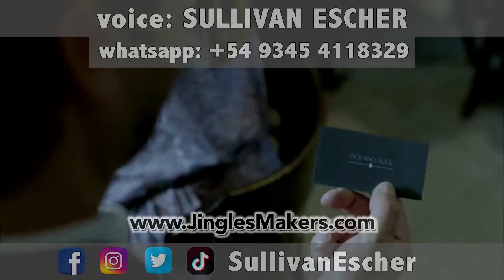SULLIVAN ESCHER - Voiceover - HBO Latino